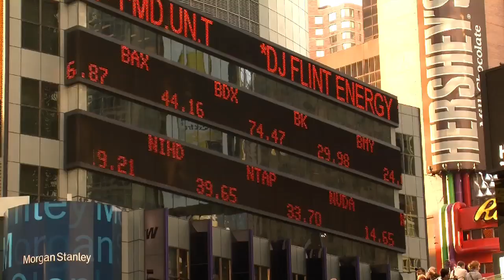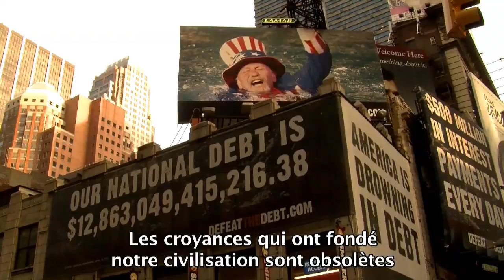En Quête de Sens le Film - bande annonce souscription -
Le film En Quête de Sens en accès libre sur notre site Internet

En Quête de Sens, un documentaire de Nathanaël Coste et Marc de La Ménardière, Produit et distribué par l'Association Kamea Meah avec le soutien de 963 coproducteurs.
Ce film raconte le voyage initiatique de deux amis d'enfance partis à la rencontre de ceux qui pensent et incarnent le monde de demain.
 Avec Vandana Shiva, Pierre Rabhi, Frédéric Lenoir, Satish Kumar, Hervé Kempf, Tim Jackson, Marianne Sebastien, Bruce Lipton, Thrin Xuan Thuan, Cassandra Vieten, Arnaud Desjardins...